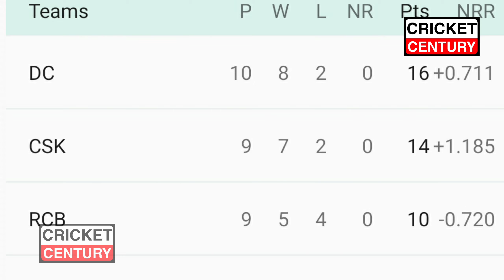अब इन खिलाड़ियों के बिना ही फाइनल का सफर तय करेगी CSK, सभी खिलाड़ियों ने तोड़ा Dhoni का भरोसा || MPL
अब इन खिलाड़ियों के बिना ही फाइनल तक का सफर तय करेगी CSK, इन सभी खिलाड़ियों ने तोड़ा Dhoni का भरोसा